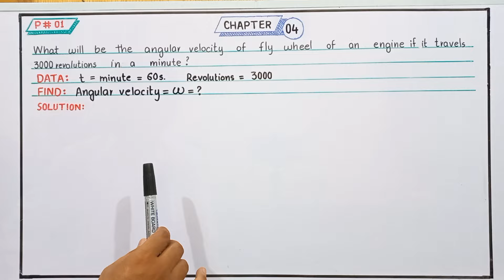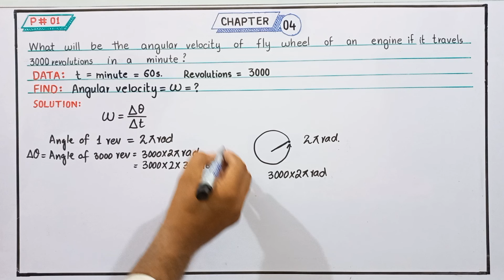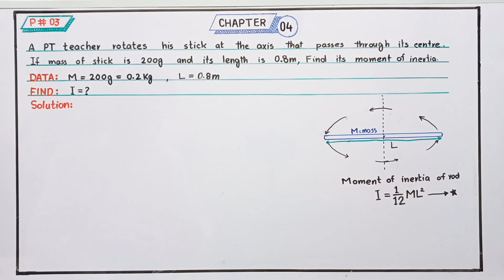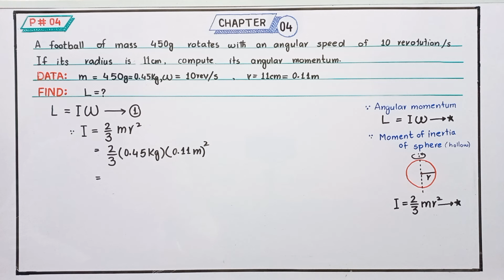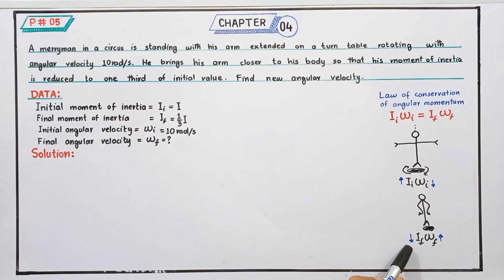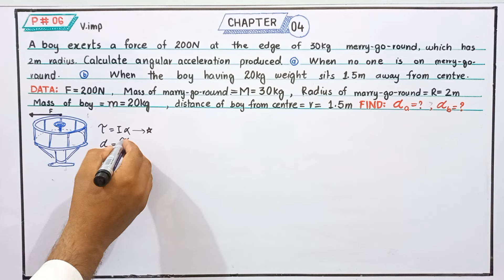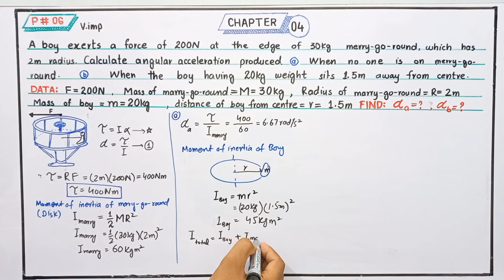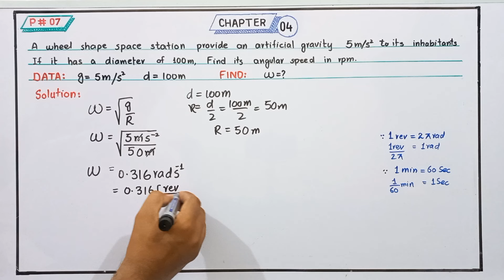Numericals unit 4 class 11 physics nbf | 11th class physics | Numerical chapter 4 | Federal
Numericals unit 4 class 11 physics nbf | 11th class physics | Numerical chapter 4 | NBF | Federal board | by atif

Time Table

00:05  Time Table
00:45  Numerical 01
04:23  Numerical 02
11:32  Numerical 03
14:26  Numerical 04
19:52  Numerical 05
25:40  Numerical 06
38:13  Numerical 07